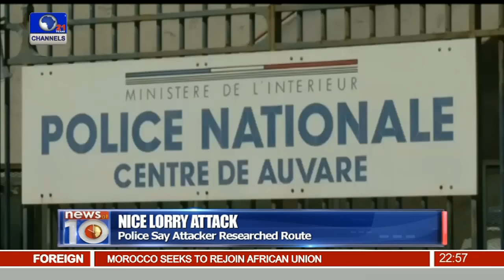News@10: NFF To Interview Shortlisted Coaches For Super Eagles 17/07/16 Pt 4